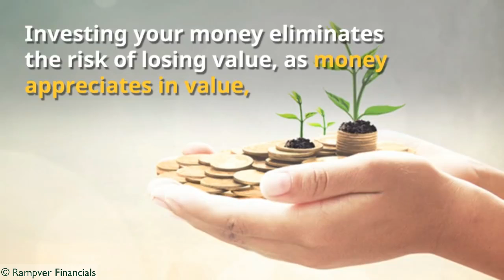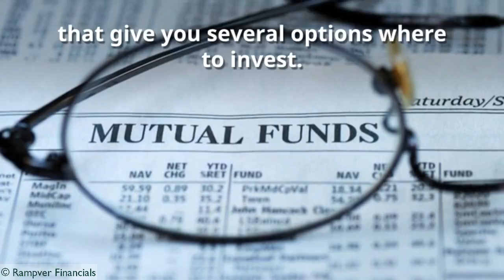2 Reason Why You Should Invest in Mutual Fund